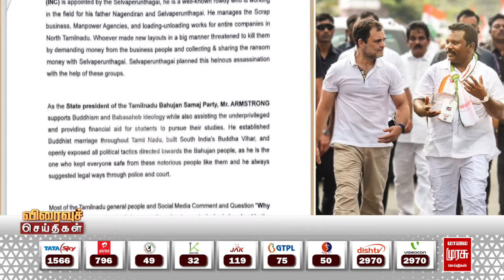ஆம்ஸ்ட்ராங் வழக்கில் செல்வப்பெருந்தகைக்கு தொடர்பு..! | BSP | SELVAPERUNTHAGAI | RAHUL GANDHI